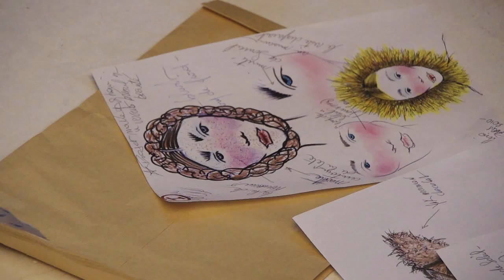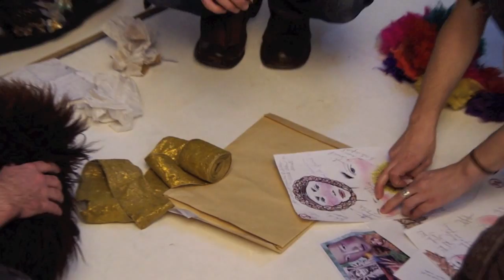Pernille Moeller by Benjamin Kanarek for VOGUE Brazil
PLEASE MENTION ORIGINAL SOURCE LINK BELOW WHEN YOU EMBED OUR VIDEOS

"In the Steppes of Ulan Bator" by Benjamin Kanarek
VOGUE Brazil June 2010 Issue

Photographer Benjamin Kanarek & Co-Creative Director,
Co-Creative Director & Video by Frédérique Renaut,
Model Pernille Moeller Next Agency Paris,
Fashion Editor: Nick Cox,
Make Up by Topolino at Calliste Paris,
Hair by Vincent de Moro at Agence Aurélien,
Manicure by Typhaine Kersual at Jed Root Paris,
Set Design by Anna Carage,
Digital Retouching by Freddy Baby Paris